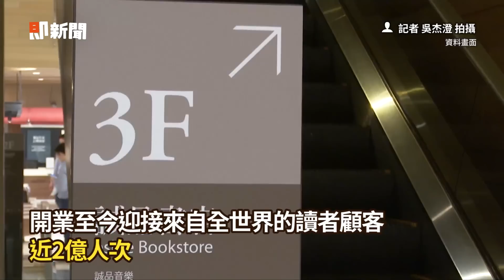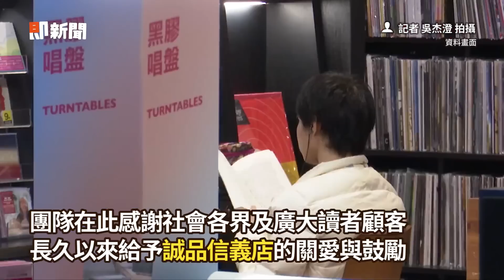誠品證實信義店掰掰！ 熄燈日確定2023年底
快訊／誠品證實信義店喊掰掰！　熄燈日確定今年底